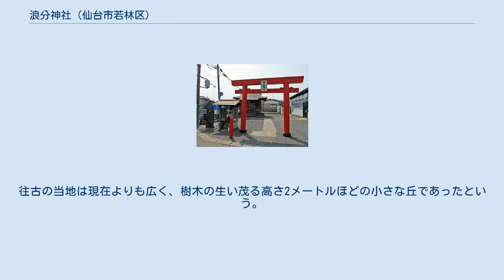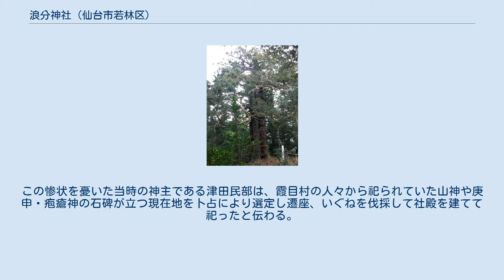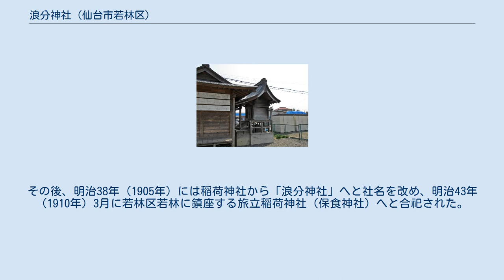浪分神社 (仙台市若林区)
浪分神社（なみわけじんじゃ）は、宮城県仙台市若林区にある神社である。
過去の東北地方太平洋側で発生した大地震・大津波を伝える神社として注目を集めている。
 由緒書によれば、もとは現在の鎮座地より南東500メートルにある八瀬川・稲荷堂地区の共同墓地が建つ場所付近に鎮座していたという。
往古の当地は現在よりも広く、樹木の生い茂る高さ2メートルほどの小さな丘であったという。
元禄16年（1703年）8月16日、当地の隠居であった又右衛門という者が世話人となり、村人が一丸となって石造りの小祠を建立した。
 天保6年（1835年）6月25日、仙台地震・天保大津波と呼ばれる宮城県沖地震が発生。
同年閏7月には二度の大洪水が襲い、その後も天保10年に至るまで荒天・冷害が起こったため天保の大飢饉が発生した。
この惨状を憂いた当時の神主である津田民部は、霞目村の人々から祀られていた山神や庚申・疱瘡神の石碑が立つ現在地を卜占により選定し遷座、いぐねを伐採して社殿を建てて祀ったと伝わる。
 天保7年（1836年）には、稲荷大神に加えて海神の娘・豊玉姫神の子である鸕鷀草葺不合尊の御神体を合祀し、石造り神明造の鳥居を奉納して除災祈願を行った。
それ以降は津波の被害も減少したと伝えている。
その後、明治38年（1905年）には稲荷神社から「浪分神社」へと社名を改め、明治43年（1910年）3月に若林区若林に鎮座する旅立稲荷神社（保食神社）へと合祀された。
 浪分神社には、過去に東北地方太平洋側で発生した地震に伴う大津波を伝える伝承が残されている。
 これらの津波に関する伝承は、稲荷神社を「津波除け」の神社としての神徳を高めることにつながり、「浪分大明神」という名で呼ばれるようになった。
 浪分神社の他にも、仙台市近隣には津波に関する伝承を持つ神社が多くある。
 その他にも、東北地方の太平洋側の神社には、大津波に関係する伝承を残す神社が多く存在している。
一部ではあるが紹介する。